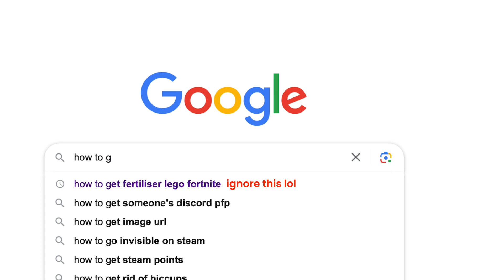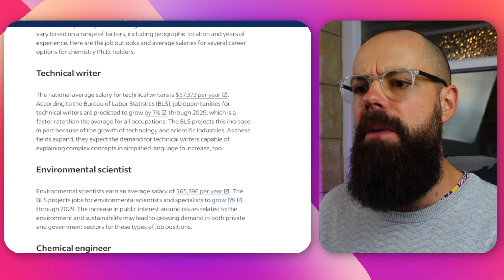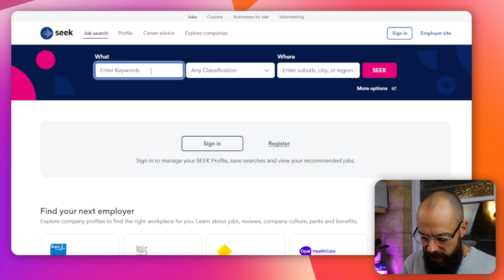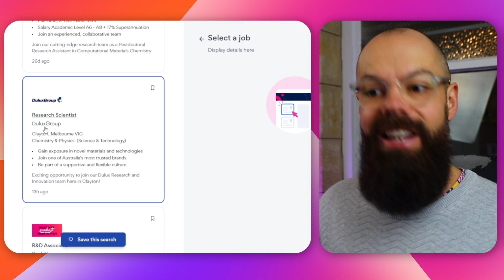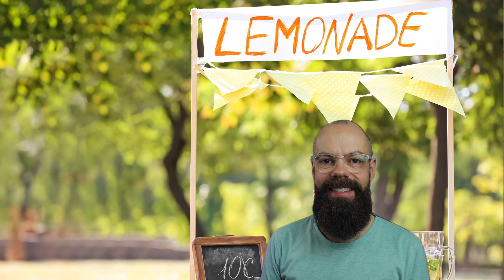The Chemistry PhD Journey: A Bitter Truth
In this video, I dive into the essential considerations for anyone thinking about pursuing a PhD in chemistry. I share my personal journey and highlight crucial steps that a chemistry PhD student should take before committing to such an endeavor.

I encourage you to explore various chemistry PhD topics to determine which ones align with your career aspirations. I also suggest using resources like job search websites to investigate the demand for PhD chemistry graduates and the types of roles available, such as technical writers, chemical engineers, and patent attorneys.

I discuss the reality of working in different fields and the necessity of adapting your expectations to match the job market's demands.

For current and prospective postgraduate students, I offer a candid look at life as a PhD student in chemistry, discussing the various roles you might encounter in a chemistry lab and beyond.

This video serves as a valuable guide for anyone considering a PhD in chemistry, offering insights into the practical steps and considerations needed to make an informed decision. Whether you are interested in exploring chemistry PhD topics, understanding the job market, or simply gaining a realistic perspective on postgraduate life, this video provides a comprehensive overview tailored to help you navigate your academic and professional journey.

▼ ▽ TIMESTAMPS
00:00 Intro
00:43 Think about the jobs after your degree
01:32 Looking at the cash
02:57 Start looking for job listings
05:26 Where can a PhD take you?
07:32 Not working in Chemistry?
09:27 Wrap up